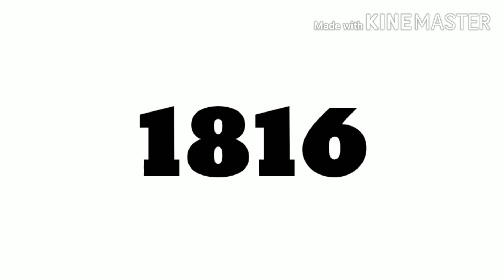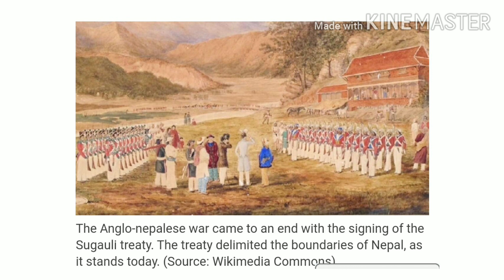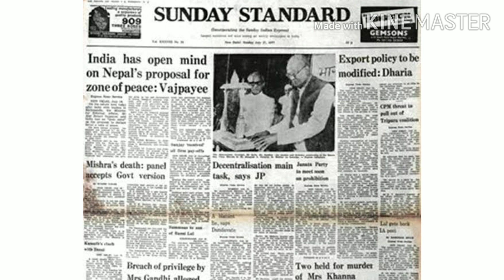India Nepal border dispute explained || लिपुलेख -कालापानी विवाद||Hindi||Bharat Shiksha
आज की वीडियो में डिस्कस करेंगे नेपाल और भारत के बीच सीमा विवाद के बारे में,
 आज के वीडियो में हम इतिहास को देखेंगे और देखेंगे कि रीसेंट इश्यूज कैसे उठा है,
कौन सही है ,कौन गलत है क्या है ,
नेपाल का पक्ष
क्या है भारत का पक्ष